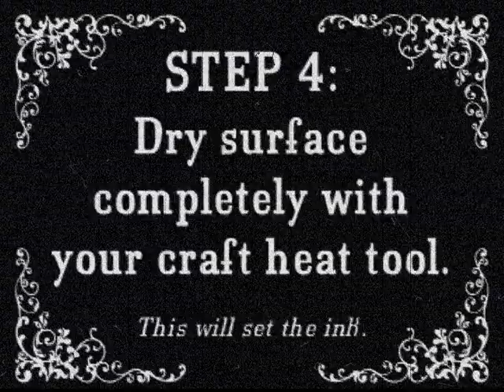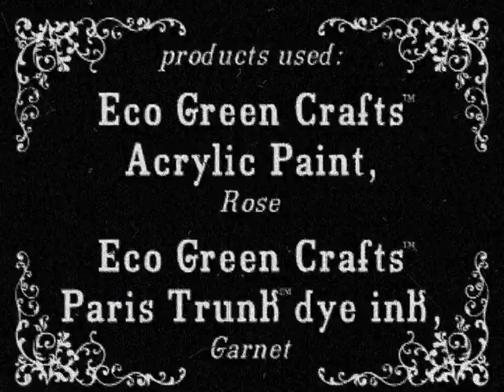Craft Technique in a Minute, vol 7: Crushed Satin Technique. By Julia Andrus, Eco Green Crafts.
Volume 7 of the "Craft Technique In a Minute" series. Crushed Satin technique, using Eco Green Crafts™ Acrylic Paint, and Paris Trunk™ Dye Ink. Demonstrated by Julia Andrus.